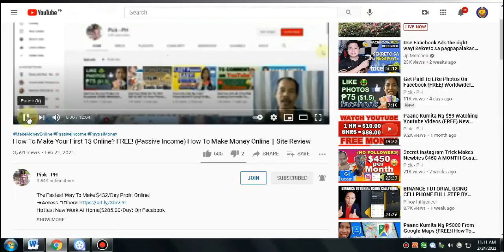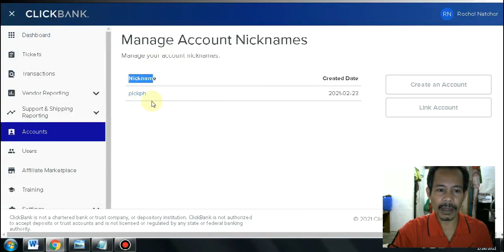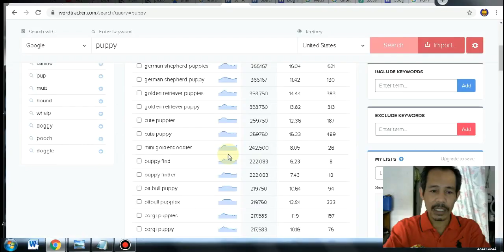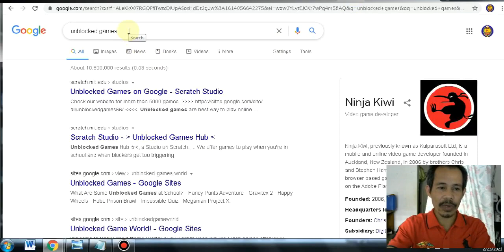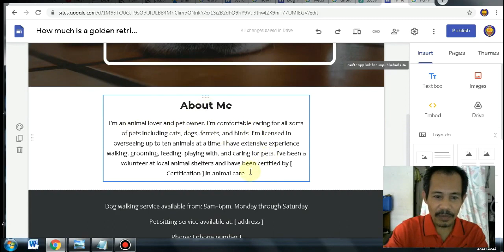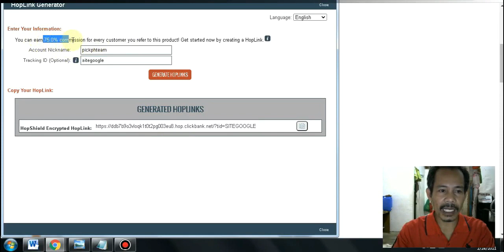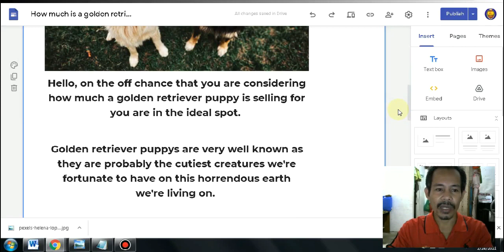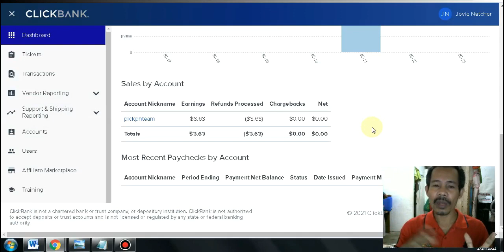Get Paid $350+ Per Month On Site Google (FREE)! Worldwide - How To Make Money Online 2021┃ Pick - PH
How To Generate MORE Sales "Sleep-Sales Technology"
The Fastest Way To Make $432/Day Profit Online!

Paano Magkalaman Ang Gcash! (FREE) Super EASY Lang Gawin ito:
PAANO KUMITA NG 29,000 PESOS SA PAG COPY AND PASTE LANG SA FACEBOOK